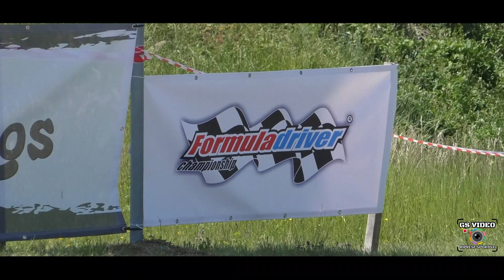Formula Driver Buzet 2023 | Erik Maglica | Škoda Fabia